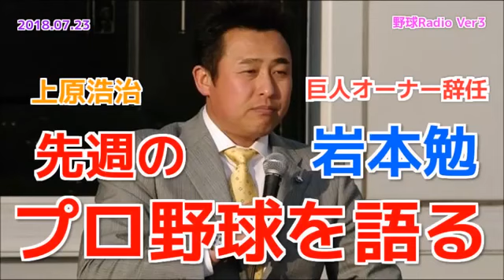【プロ野球】岩本勉が巨人オーナー辞任や上原浩治100勝100セーブ100ホールドを語る 20180722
プロ野球を中心に野球に関連したラジオ情報をアップしています。

週刊ジャイアンツ 徳光和夫・水野雄仁 ・白井真緒.